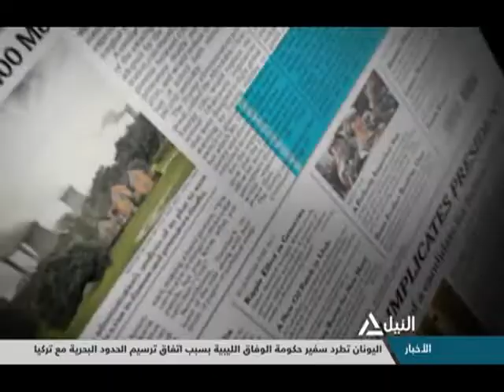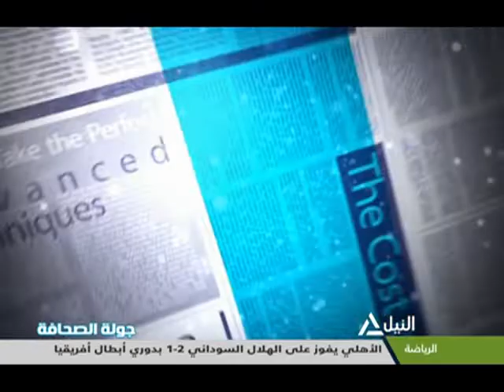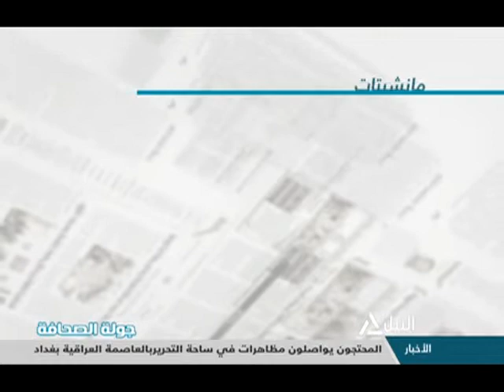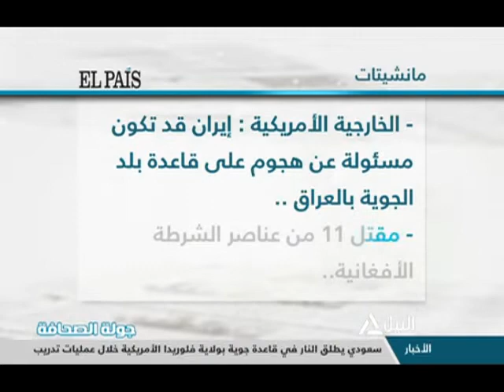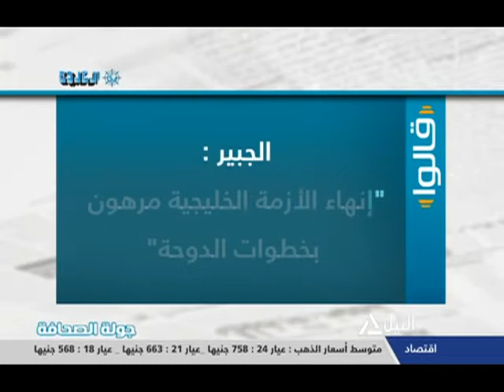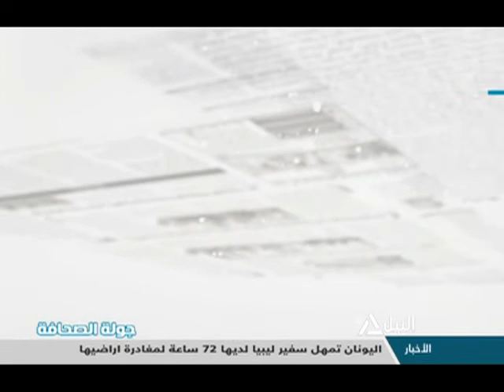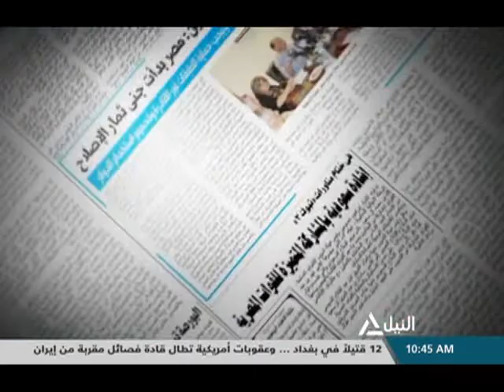جولة الصحافة 7-12-2019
قراءة لأهم ما ورد فى الصحف المحلية والعربية والعالمية